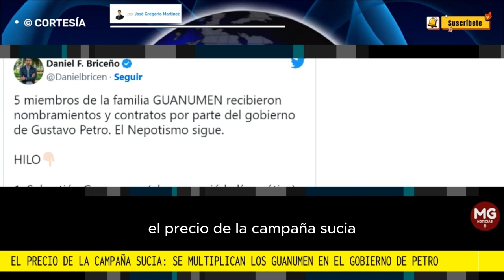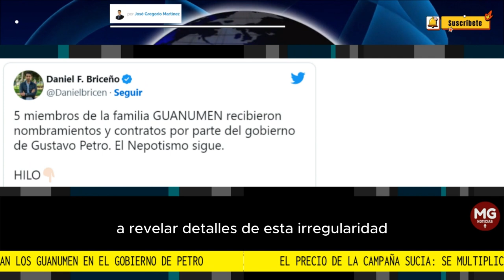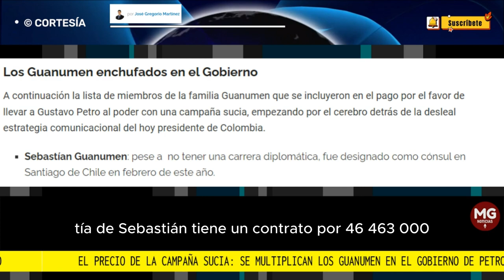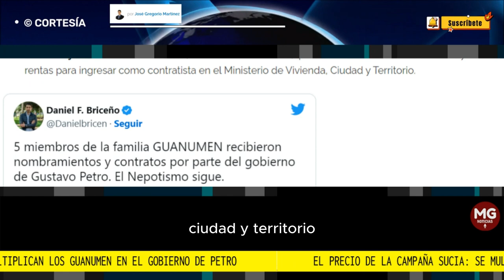EL PRECIO DE LA CAMPAÑA SUCIA: SE MULTIPLICAN LOS GUANUMEN EN EL GOBIERNO DE PETRO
Además de haberle dado el Consulado en Chile al propio jefe del área comunicacional de la campaña del Pacto Histórico que desplegó una estrategia desleal "corriendo la línea ética", Gustavo Petro también enchufó en el Gobierno al padre, la hermana y dos tías de Sebastián Guanumen